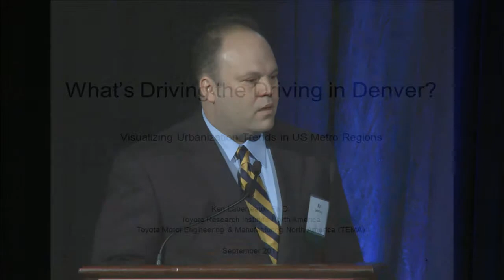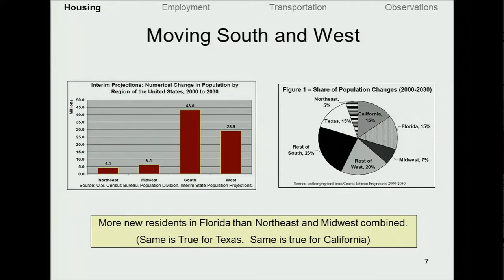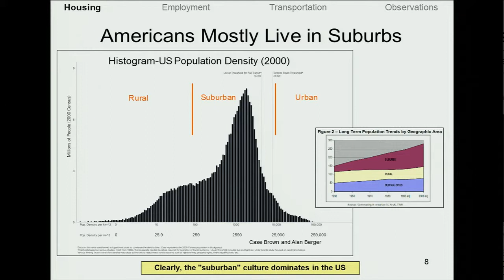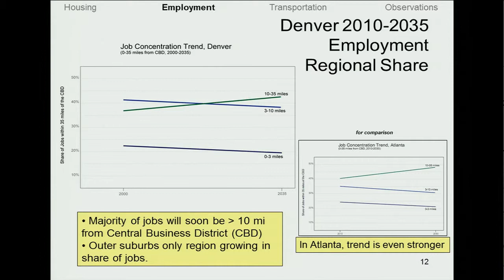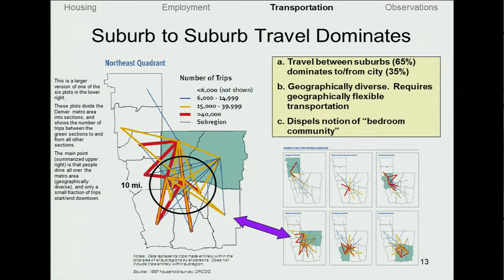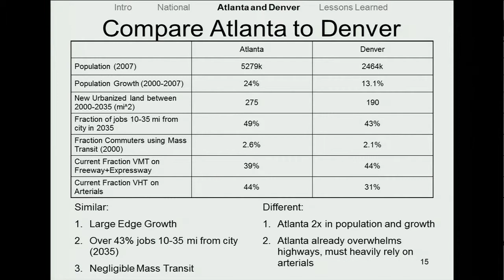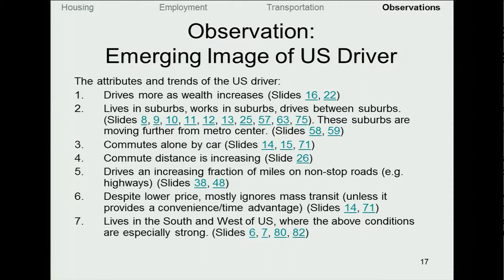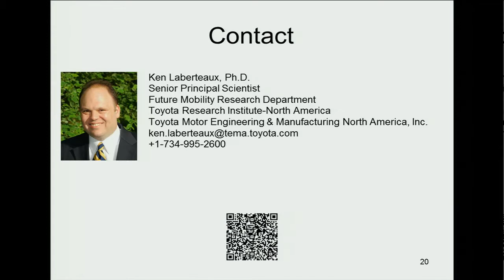What's Driving The Driving In Denver?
This talk generally addresses the urbanization and mobility trends in US metropolitan areas, and specifically describes an in-depth study of Denver, Colorado.  (Denver was chosen through a criteria-based selection process to identify a "typical" growing US metropolitan area.)  Maps of projected Denver housing and employment are presented, suggesting a growing importance of suburbs, highways, and personal automobiles to the area.

Although not presented during the talk, the slides also include a similar study of Atlanta, Georgia.  Atlanta is one of the fastest growing metropolitan areas in the US.  The trends towards suburban growth are even stronger in Atlanta than Denver.

The slides also show general housing, employment, and transportation trends for the whole US.